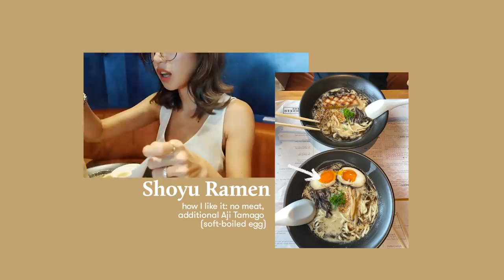5 GO-TO RESTAURANTS in CEBU | Kryz Uy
I know the recent news has been shocking and sad for everyone.  2020 hasn’t exactly been kind to us all. It’s hard to find normalcy in light of all the news, but I think it’s best we try to remain calm and cooperate for the sake of the majority. Remember that the most important thing, especially at this time, is health!

If you're confined in the comforts of your home, I hope this video will cheer you up or give you a bit of entertainment.

Simple pleasures like eating my favorite food, or spending quality time with Slater and my family bring me comfort at times like this. For today's video, I'm sharing my top five go-to restaurants here in Cebu. I know it's strictly discouraged to go out and be in crowded places these days, but maybe you can save this video and bookmark it for later when the world gets better. (Or you can have some food delivered to your doorstep!)

For now- stay with your loved ones, keep safe, remember to WASH YOUR HANDS at all times, don’t go out of your house if it's not necessary and let's get through this as one community.

Sending all my love to all of you! Happy Sunday. x